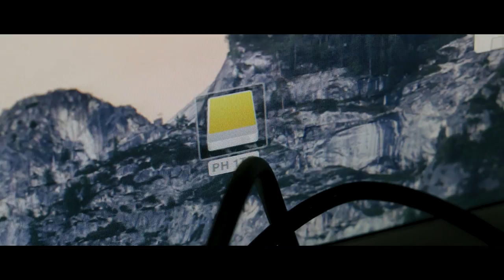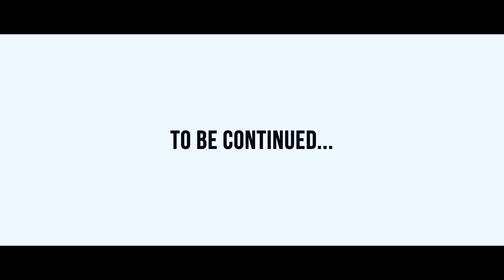Makola - Dat Guy Fawkes | Official Music Video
Makola do their own take on BBC’s Luther starring Idris Elba.